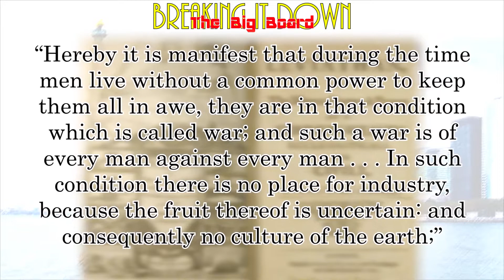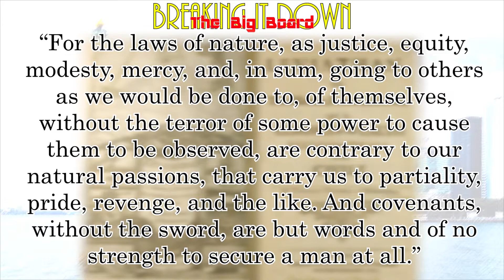Thomas Hobbes (Breakdown Short)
In this Breakdown Short, Coach Jones analyzes quotes from philosopher, Thomas Hobbes, and discusses his impact on American government.